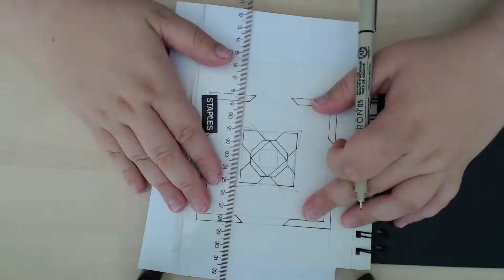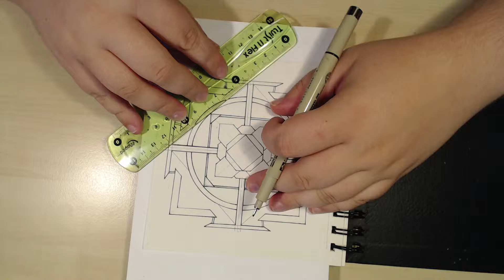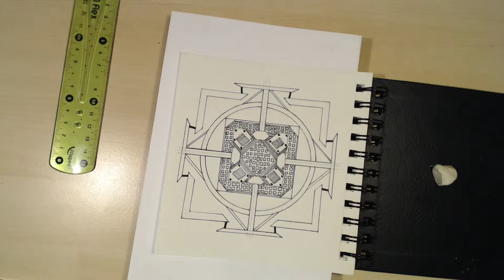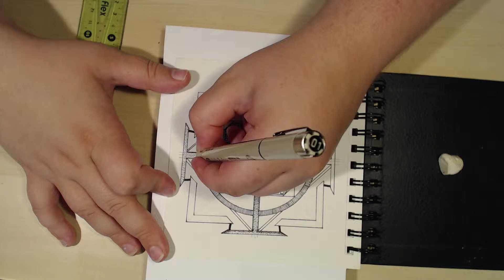Squares and Circles, Drawing_4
Here is the video for last week, a bit late but I hope you'll enjoy it anyway! I got a new drawing book that I'm really excited about drawing in.
Speed: 2000%

If you have any questions or comments leave them in the comment section below